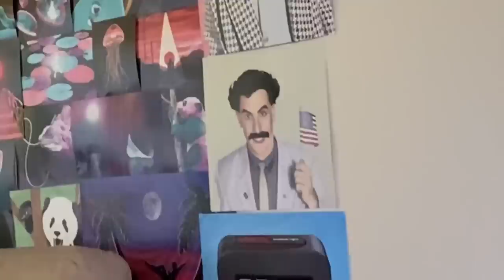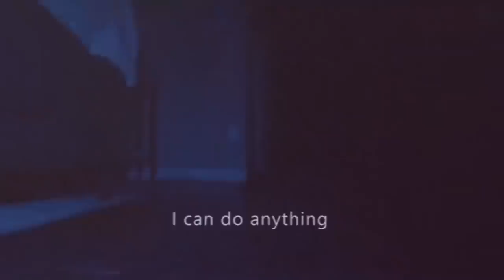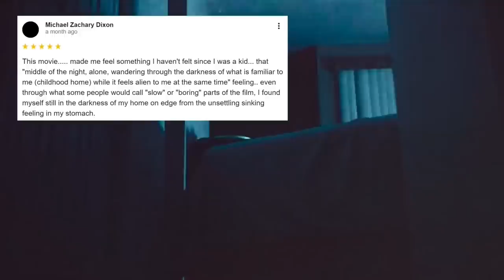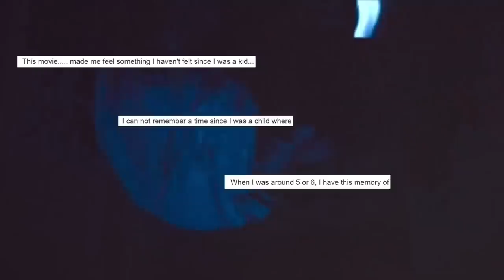The Analog Horror Of SKINAMARINK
Boy is this movie controversial. But there's a lot to love.